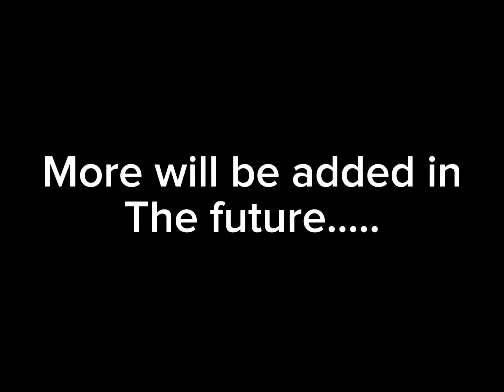meme world (tralier)